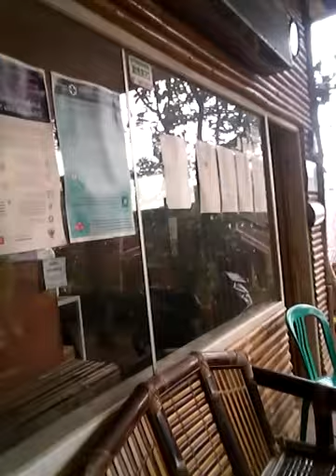OBROLAN SEPUH NU PINUH KU PANGAWERUH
CERITA JEUNG OBROLAN KOLOT BAHEULA MAH, Naon Anu di ceritakeun teh sok di harti hortikultura
   Saperti nyebutkeun ;
Kirata
Hartina : ( Dikira Kira,Tapi nyata
JEUNG sajabana
Jeung Sajabana